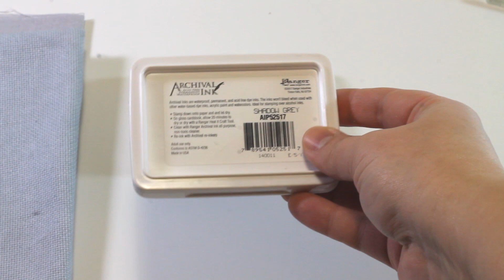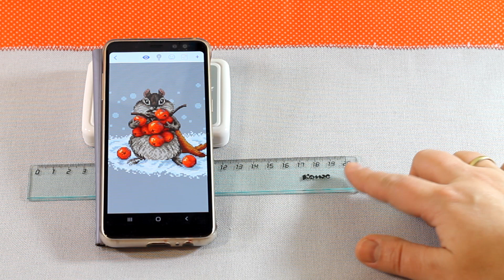Вышивка и скрап #2 - Тонированная канва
В этом видео я познакомлю вас с интересным экспериментом - буду тонировать канву...и делать ее совсем неповторимой)